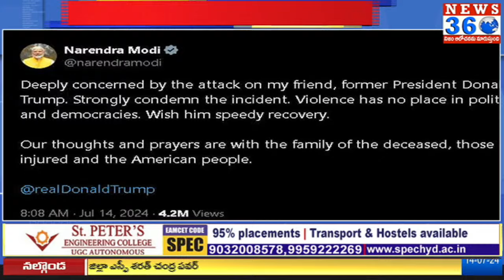PM Modi Tweets On US President Donald Trump | BJP Party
ట్రంప్ పై దాడిని ఖండించిన ప్రధాని మోడీ..
ఏమన్నారంటే..?